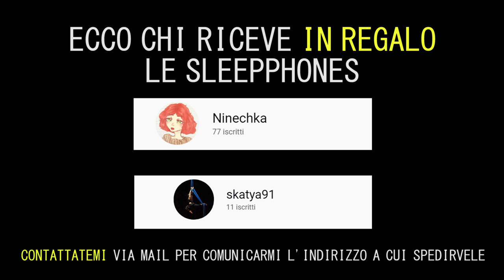ASMR SUSSURRI lenti, BILANCIO e VINCITORI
In questo video ASMR di dolci sussurri, faccio un bilancio del mio 2019 condividendo con te emozioni e riflessioni. Mando un messaggio alla me del futuro, e annuncio i vincitori delle cuffie SleepPhones ASMR EDITION, per ascoltare l'asmr comodamente in cuffia mentre si dorme. È un video molto intenso, in cui ho riversato davvero tanto di me. Spero tu riesca a cogliere il messaggio positivo nascosto tra le parole.

💪 michelle rizzo
💪 Viola Scibilia
💪 marco tavarni
💪 Ghastix_
💪 Pietro Perna
💪 fraffo culomerdo
💪 Daniele Toffolon
💪 Donatella Graziano
💪 MaverickC45
💪Skosso
💪Manuel Milius

🔓 Se hai letto fin qui scrivi ALL THAT YOU NEED WILL SURELY COME 🔓